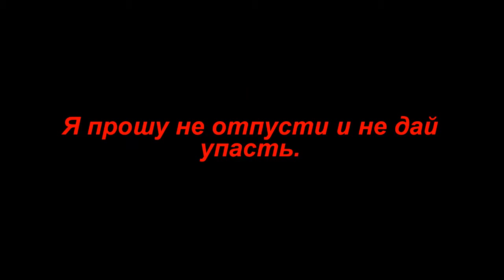Школьные года и жизнь